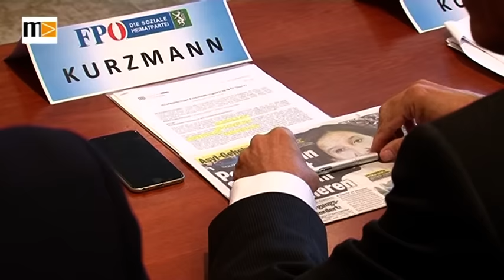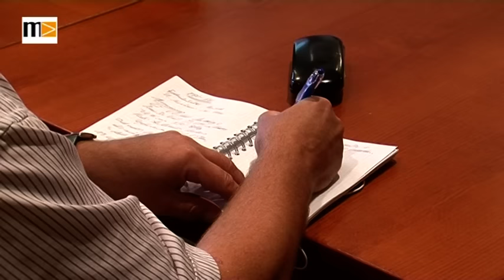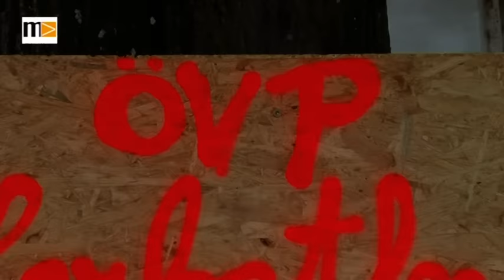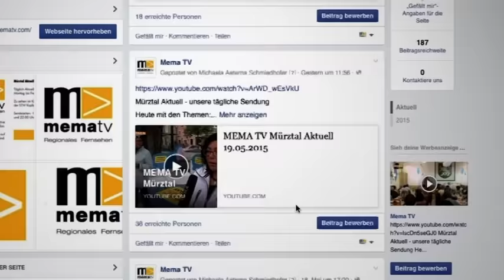MEMA TV - Mürztal Aktuell 30.09.2015